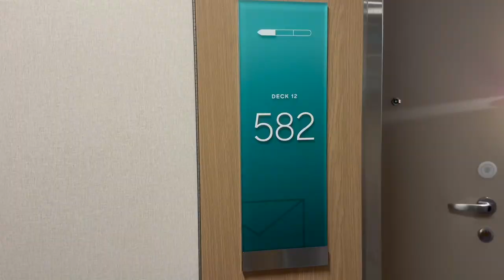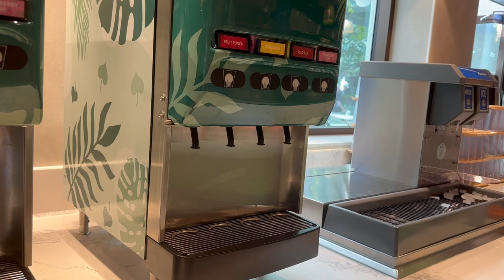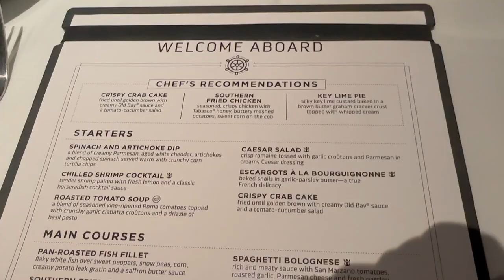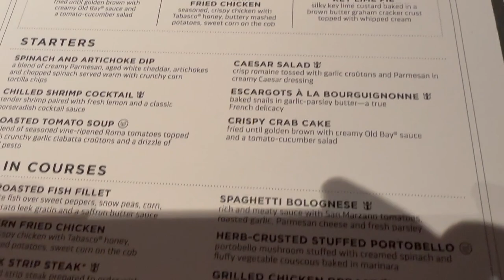Boarding ICON OF THE SEAS | Travel day Vlog | Toronto -Miami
Come along on our adventure as we travel from Toronto to Miami on Air Canada and then check into Hilton Homewood Suites near the Miami airport.
The next day we head to the port of Miami to board the amazing ICON OF THE SEAS. We tour around the ship on boarding day and share with you all we see and experience.